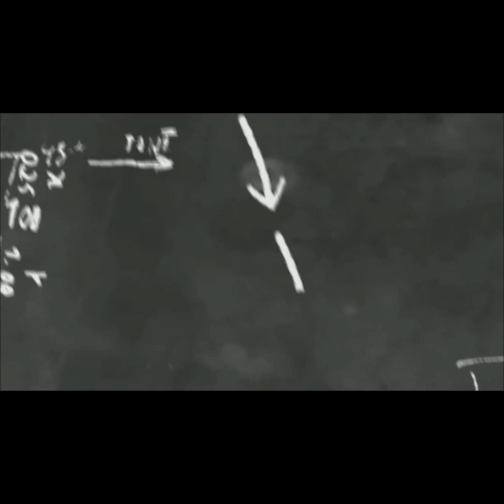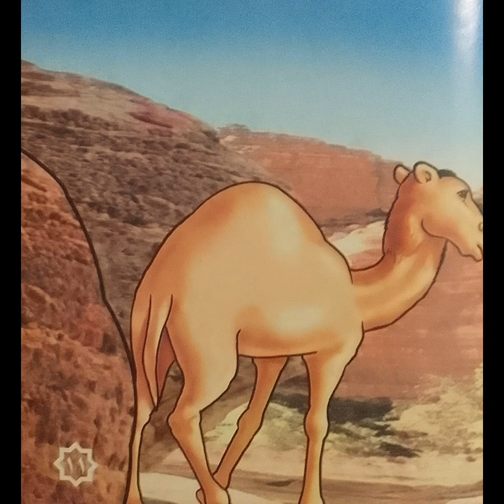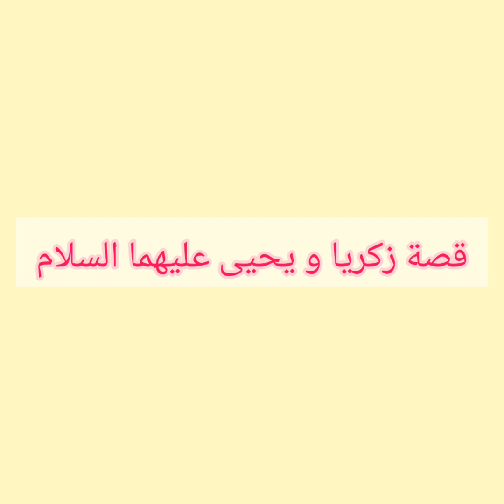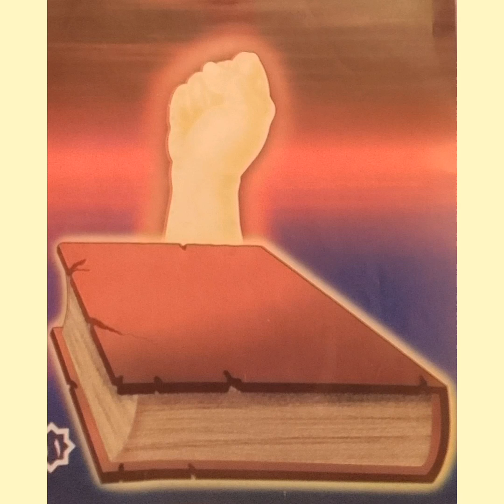قصة صالح, زكريا و يحيى عليهم السلام / Thestory of Saleh, Yahya and Zakaria,peace be upon them